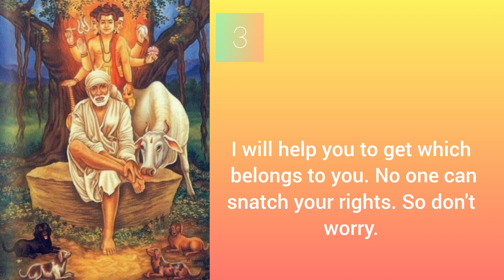Sai baba's message for today 11-01-2023